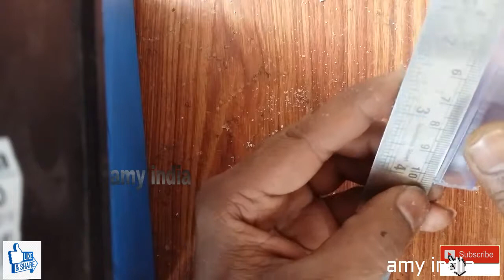घर पर बनाया Drone जिसे बच्चे भी बना लेंगे | how to make Drone | सभी पार्ट्स अवलेबल सस्ते दामों पर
How To Make a ड्रोन
 अब ड्रोन बनाओ घर पर बहोत हि आसानी से
सभी पार्ट्स अवलेबल  सस्ते दामों पर जल्दी बना लो और चलाओ

Follow me on: you tube  an instagramreels, facebook and all social media active